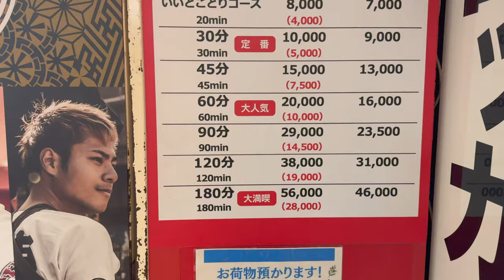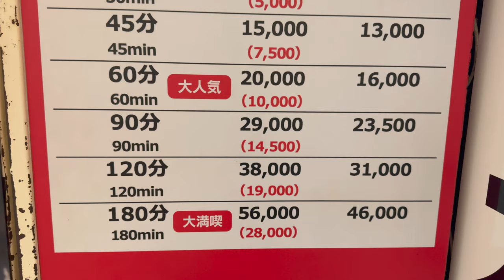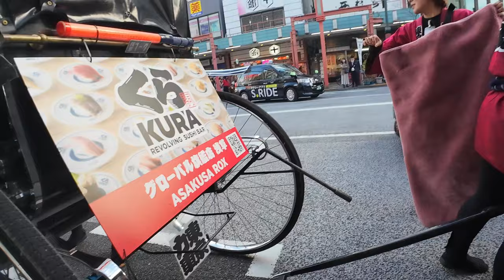[ 4K Ultra HD ] Phụ nữ làm nghề kéo xe cực kỳ vất vả ở Nhật Bản và cái nhìn của mọi người xung quanh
(Video ghi hình đã được sự đồng ý của Miss Yura - nhân viên kéo xe du lịch tại Asakusa - Tokyo Nhật Bản
Thậm chí các bạn ấy còn rất vui khi hình ảnh lao động chân chính của bạn ấy nói riêng và công ty xe kéo nói chung được lan truyền tới càng nhiều người càng tốt.  )
Những chiếc xe kéo chở khách là một nét văn hóa truyền thống còn lưu giữ tại nhiều địa điểm du lịch ở Tokyo, Nhật Bản. Asakusa - Arashiyama kyoto
Nếu như trước đây, công việc này vốn do nam giới thống trị thì hiện nay không khó để bắt gặp những người phụ nữ Nhật Bản cũng tham gia vào công việc nặng nhọc này.
Giám đốc Tokyo Rickshaw cho biết những tài xế nổi tiếng nhất thường kiếm được hơn 1 triệu yên (1,000,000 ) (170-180tr) mỗi tháng, gấp 3 lần mức lương trung bình toàn quốc. Mặc dù cực khổ và nặng nhọc nhưng chính hình ảnh các cô gái trẻ kéo xe lại mang đến hiệu ứng tích cực. Và những người kéo xe cũng có được những khách hàng thường xuyên ủng hộ họ.
Nguồn gốc của xe kéo có lẽ bắt đầu ở Nhật Bản với cái tên Jinrikisha (nhân lực xa - xe dùng sức người) vào khoảng thế kỷ 19. Trước đó, từ thế kỷ 17 dưới thời Mạc phủ Tokugawa, các phương tiện xe có bánh đều bị cấm ở Nhật Bản nên phương tiện di chuyển phổ biến của giới quý tộc là kiệu.
Khi kết thúc thời kỳ Edo và bắt đầu thời kỳ Minh Trị vào năm 1868, lệnh cấm được dỡ bỏ và gần như ngay lập tức, vào năm 1869, xe kéo đã được phát minh ở Tokyo. Ngày nay vẫn chưa rõ ai thực sự đã phát minh ra nó dù có nhiều giả thuyết được đưa ra.
Dù sao thì vào thời điểm hiện tại, người ta vẫn có thể đi xe kéo ở Nhật Bản tại những khu du lịch đậm chất truyền thống như Asakusa (Tokyo) hay Higashiyama (Kyoto).
Đối với tôi, đó có vẻ là một công việc ổn vì nó rất tốt cho thể chất và tôi muốn có một lối sống lành mạnh (mặc dù tôi không thích tập thể hình hay chạy ma-ra-tông). Nhưng nhìn nó hay, bạn biết đấy! Tôi muốn làm một công việc thể chất, một cái gì đó khác biệt.
Chúng tôi đeo máy đếm bước chân, và tôi đi từ 30 nghìn đến 40 nghìn bước mỗi ngày, tức là khoảng 20 hoặc 30 km. Về cơ bản, công việc của tôi là chạy loanh quanh (cười)! Nhưng tôi dừng lại và đưa ra lời giải thích tại mỗi điểm tham quan hoặc điểm thú vị. Tôi cũng chụp ảnh của khách hàng ở những chỗ đẹp. Mục đích chính của chúng tôi là làm cho những người đến Asakusa vui vẻ hơn, mang đến cho họ những kỷ niệm đẹp về chuyến đi đến Nhật Bản và đặc biệt là về khu phố Asakusa này.